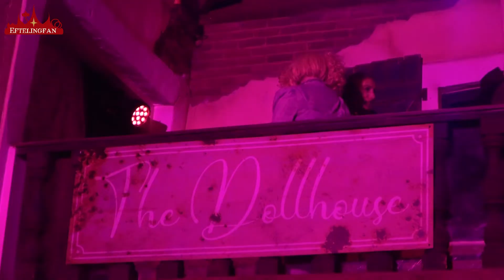The dollhouse @ Toverland 2021